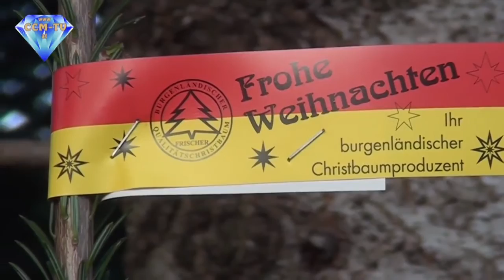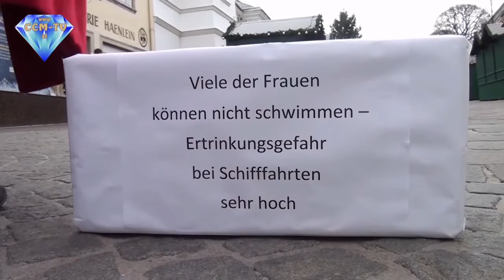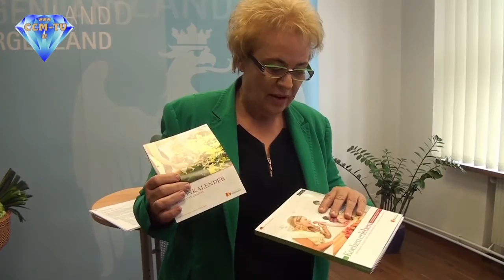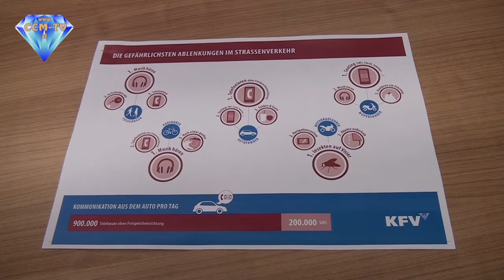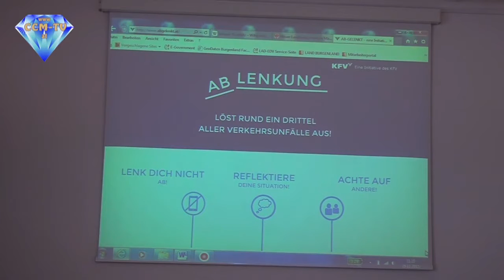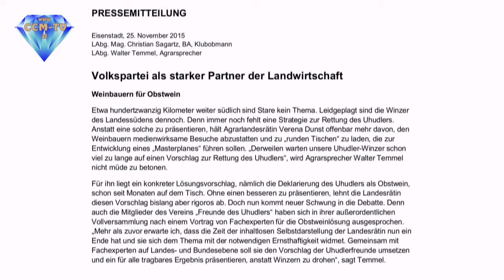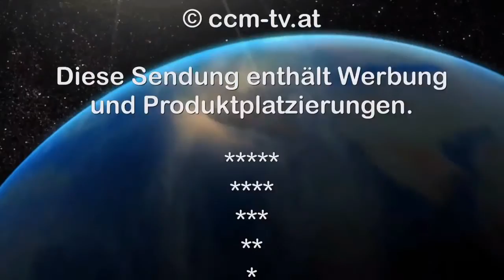2. 12. 2015 - Wochenrückblick Burgenland - CCM-TV.at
mit Vera Bauer und Wolfgang Rinner

Themen der Woche:
1.)  00:00 Christbaumverkauf 2015
2.)  05:09 16 Tage gegen Gewalt
3.)  06:33 Freitagsdemo in Bruckneudorf
4.)  09:02 Regionale Produkte kaufen
5.)  12:41 Vorläufige Verkehrsunfallbilanz 2015
6.)  15:00 Uhudlerstreit ÖVP-SPÖ geht weiter
7.)  16:46 Weihnachtsmarkt in Mattersburg
8.)  19:32 Fahne hissen für die Aktion 16 Tage gegen Gewalt
9.)  23:07 LH Niessl und Bgm. Dreiszker informieren über Wohncontainer in Bruckneudorf
10.) 26:36 Montagsdemo in Bruckneudorf
11.) 32:15 FPÖ - Rettet die Vereinsfeste
12.) 35:06 AUVA Pflegepreis 2015
13.) 36:36 Kölly und das Alkoholproblem
14.) 37:44 Bildung ist ein zentrales Thema
15.) 38:20 1.800 kostenlose Energiesparpakete
16.) 39:03 Spitzmüller im C-Zero
17.) 39:42 ÖVP Initiativen
18.) 41:57 Arbeitswelt Eisenbahn
19.) 42:23 Schweinemast in Lichtenwörth gefährdet das Grundwasser
20.) 43:24 65 Jahre landwirtschaftliche Fachschule Güssing
21.) 43:44 Polizei News
22.) 48:49 Veranstaltungshinweise

© CCM-TV.at
nicht erlaubt.